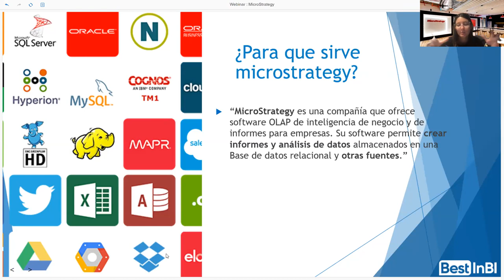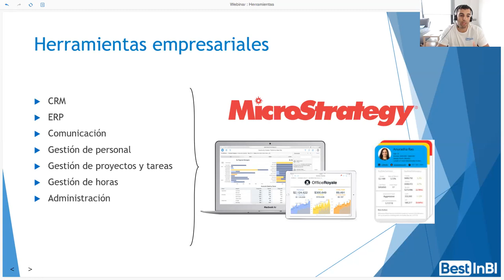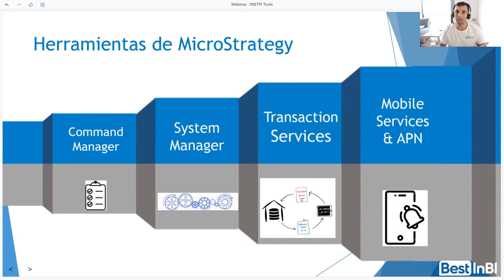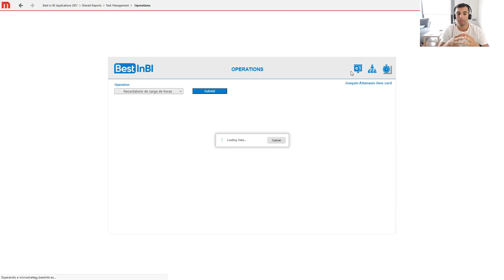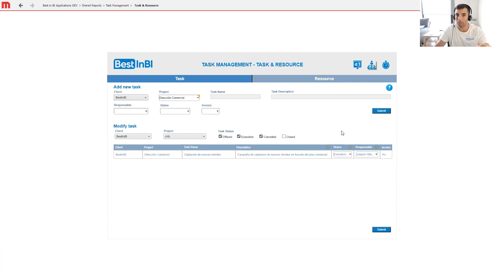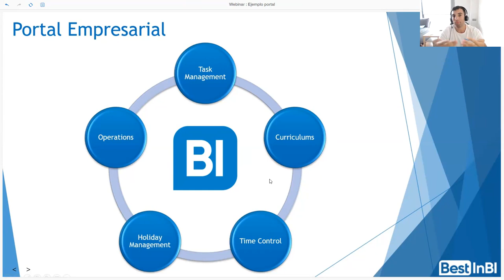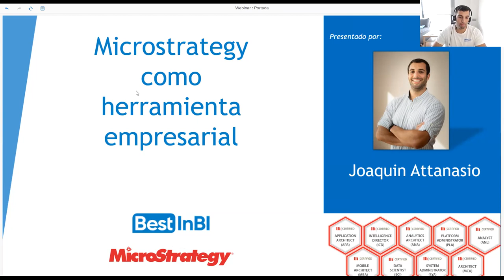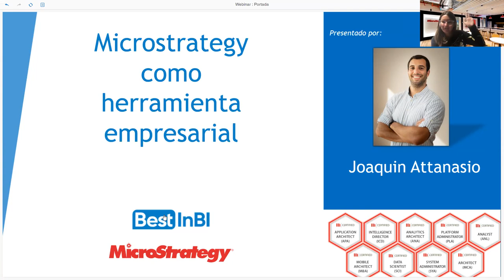Webinar: MicroStrategy como herramienta empresarial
Hoy os traemos el webinar de MicroStrategy Latam impartido por  el experto en la herramienta, Joaquín Attanasio, en el que aprenderás a cómo utilizar MicroStrategy como gestor empresarial. Podrás hacer desde un registro de horas, activar eventos hasta usarlo como un CRM. ¡Todo esto con la misma plataforma!